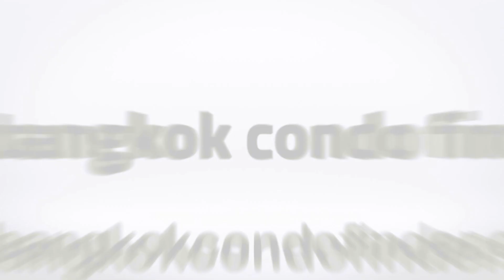The Met Condominium for Rent